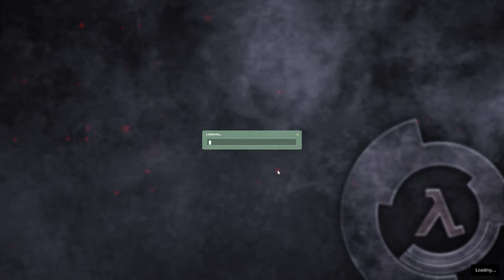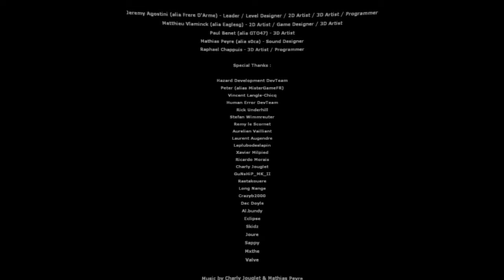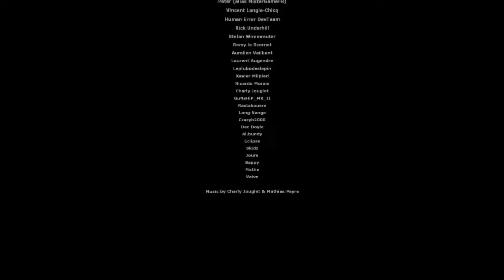COma Plays: The Wilson Chronicles [Half-Life 2 MOD]